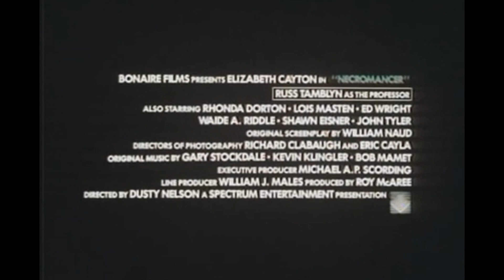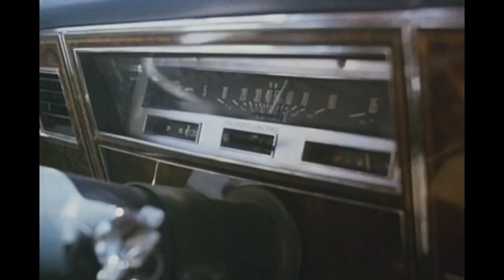Worst Movies On YouTube: "Night Screams" Review